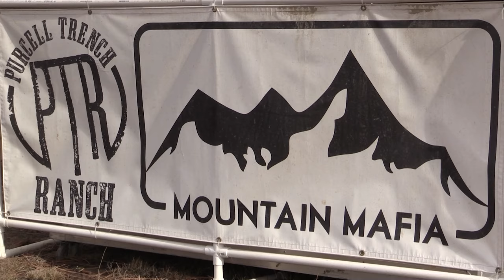LCQ for the Main race ! Deep Freeze 2020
Mass start,wheel to wheel,heads up racing at its best